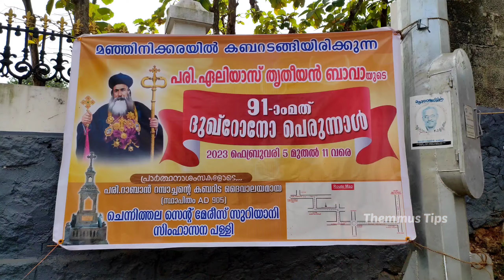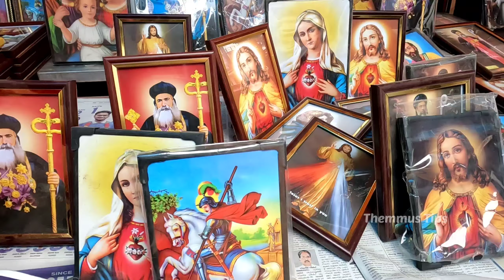മഞ്ഞിനിക്കര പള്ളി പെരുന്നാൾ 2023.Pathanamthitta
മഞ്ഞിനിക്കര പള്ളി പെരുന്നാൾ 2023